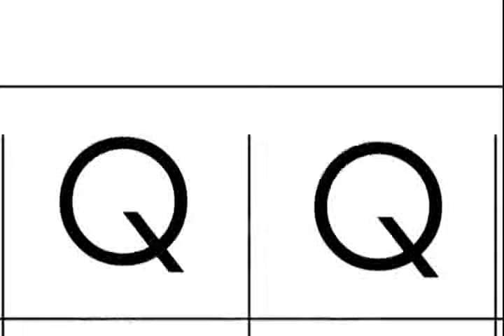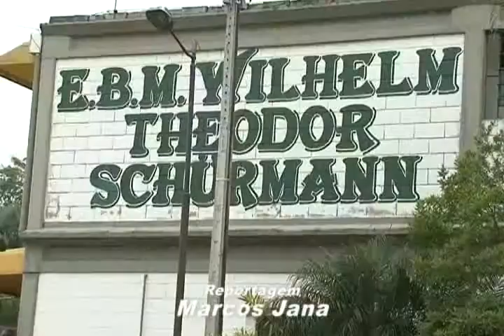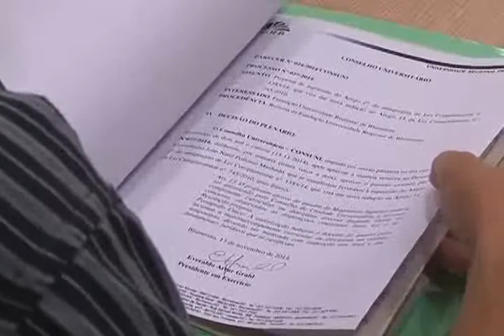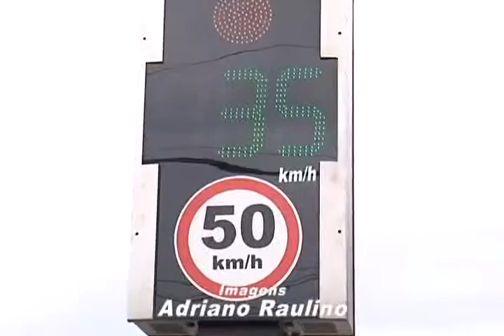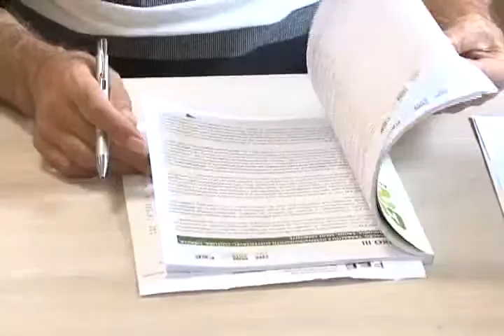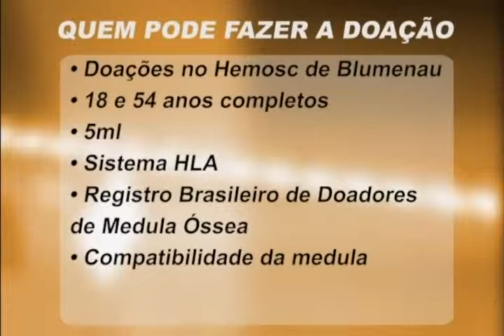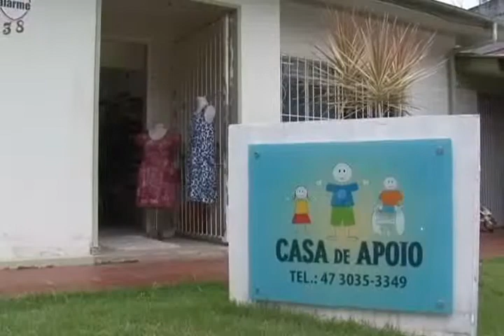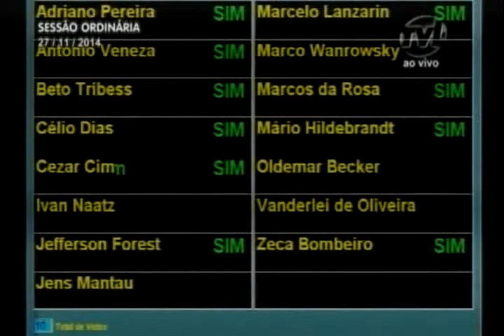Resumo da Semana